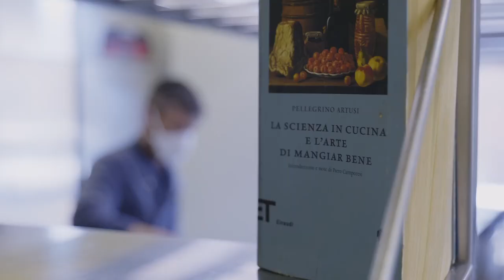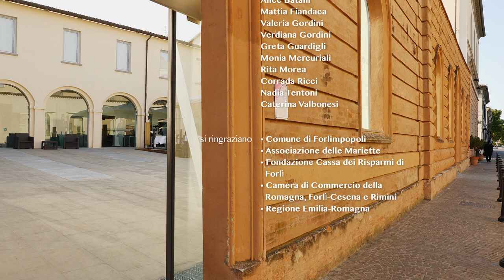Casa Artusi 200 INTERNATIONAL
A documentary about Pellegrino Artusi